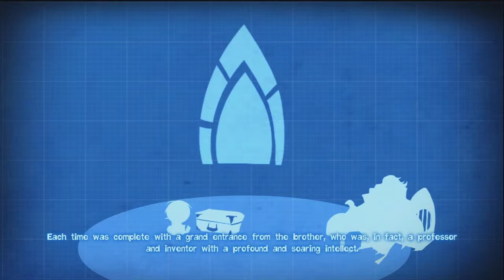Let's Play Quantum Conundrum Episode 1: Uncle Discord Gives Me A Power Glove!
Welcome to my second LP of Quantum Conundrum!
In this episode: we learn that John De Lancie is our super smart inventor uncle!